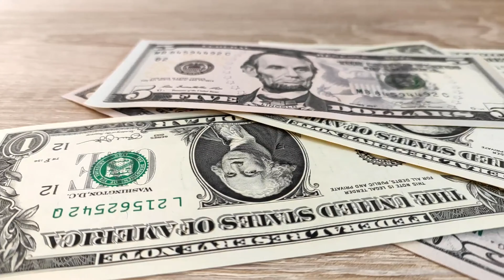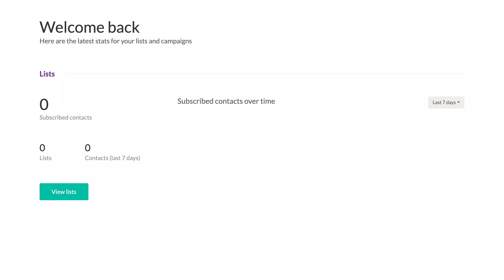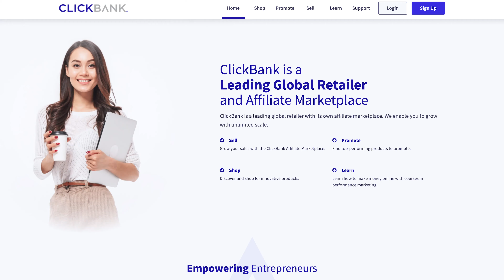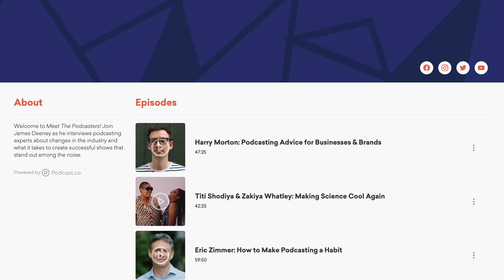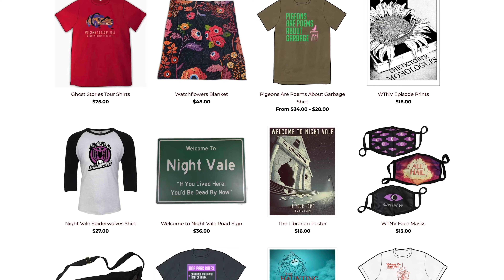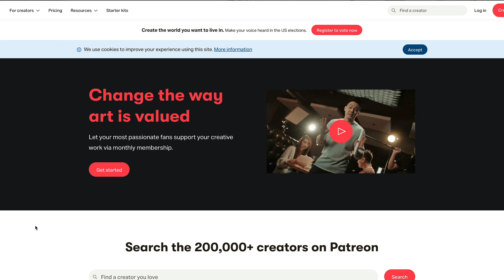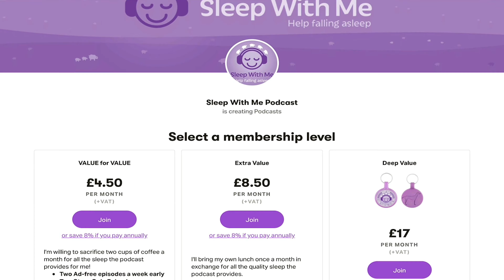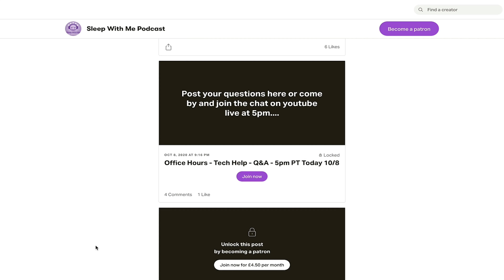How to Make Money From Your Podcast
Have you ever wondered how to make money from your podcast?

Here are four methods that I recommend - some of them you can start from your first episode!

TIME CODES ⏳

00:00 - Introduction
01:07 - Advertising & Sponsorship
05:17 - Affiliate Marketing
07:30 - Selling Your Own Products
10:08 - Premium Content & Subscriptions